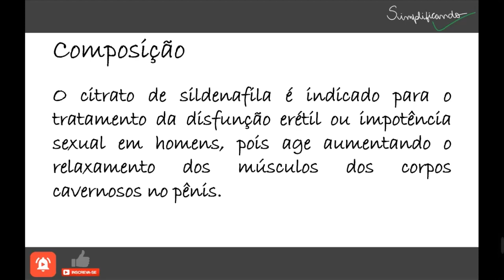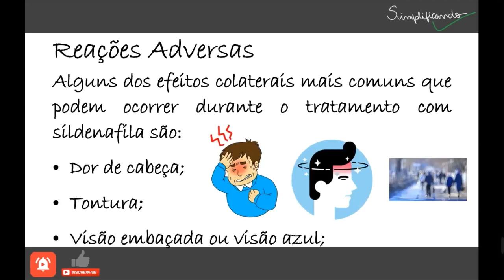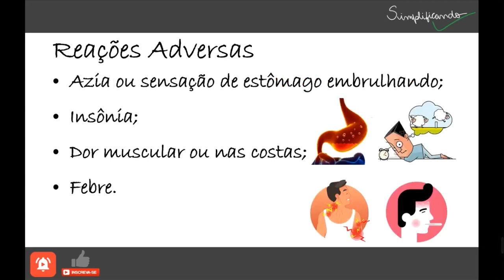CITRATO DE SILDENAFILA (VIAGRA): Indicações, contraindicações e riscos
Citrato de sildenafila ou simplesmente sildenafil é um fármaco que é vendido sob os nomes de Viagra e Revatio.

"CITRATO DE SILDENAFILA É UM MEDICAMENTO, SEU USO PODE TRAZER RISCOS, LEIA A BULA, EM CASO DE DÚVIDAS, PROCURE UM MÉDICO OU FARMACÊUTICO".